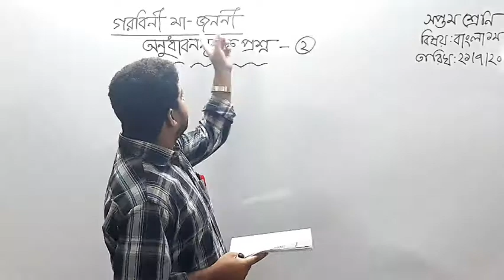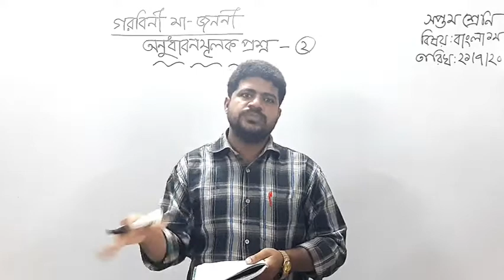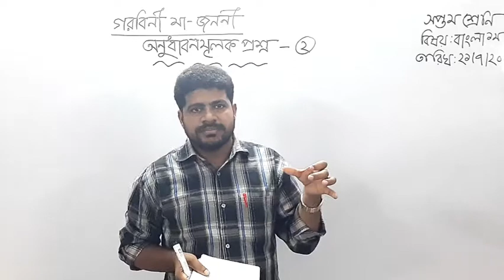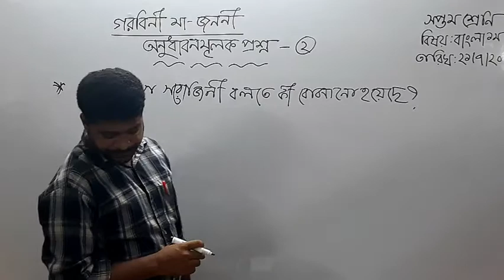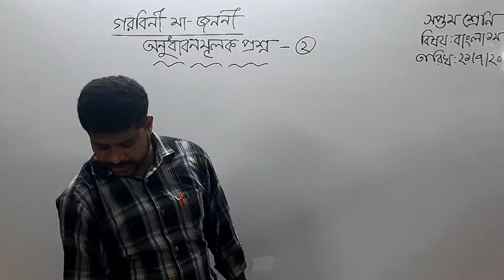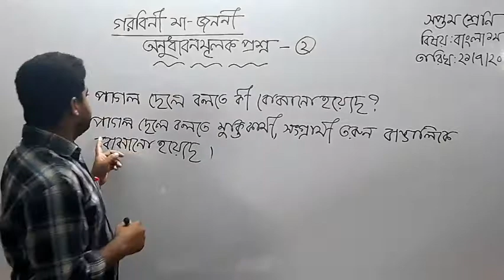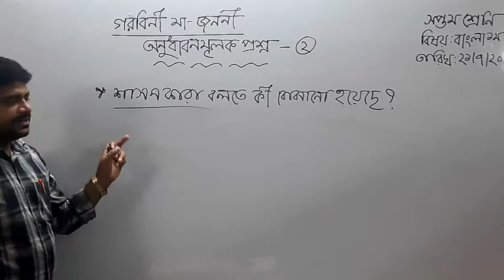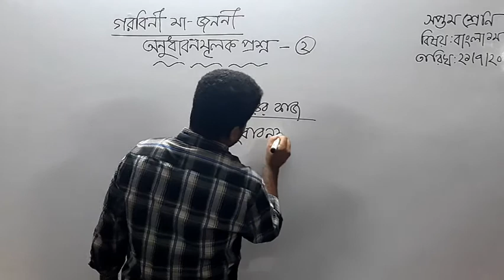সপ্তম শ্রেণি, বাংলা প্রথম পত্র, গরবিনী মা জননী, অনুধাবনমূলক প্রশ্ন।